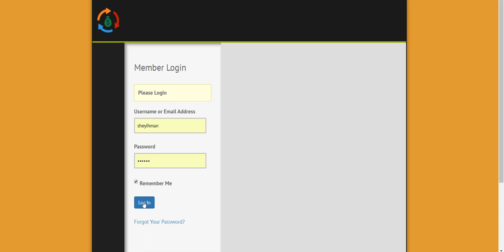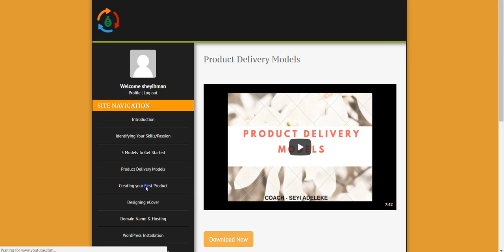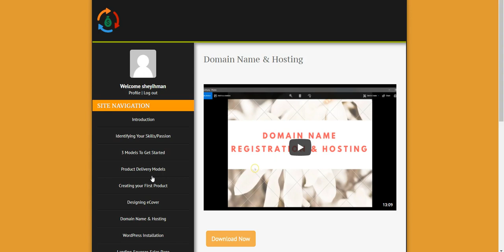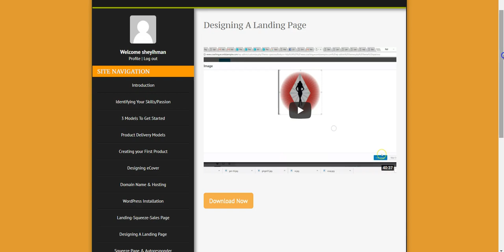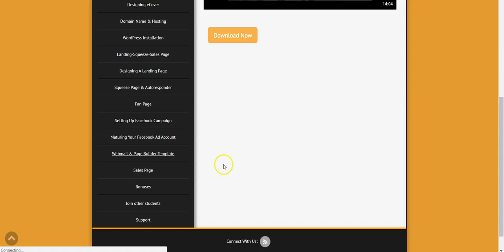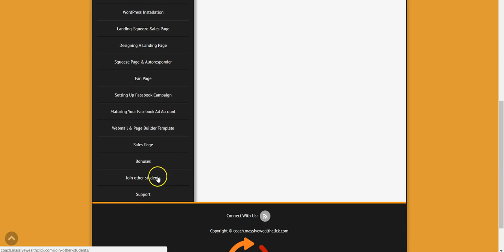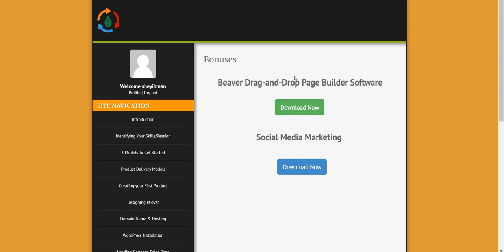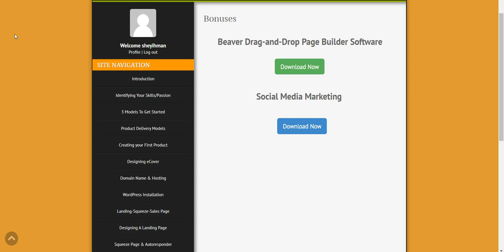What Is Inside Skill2Cash Coaching Program ?